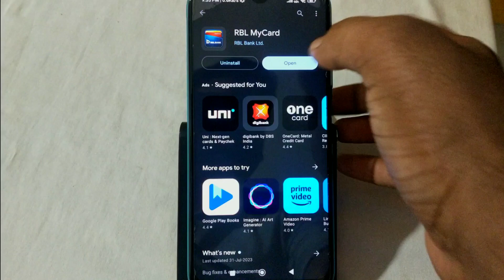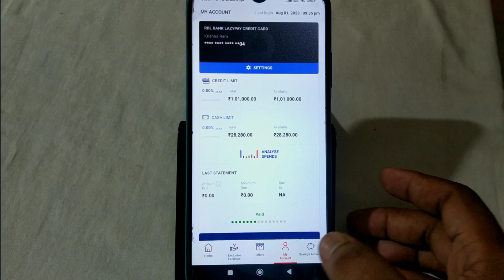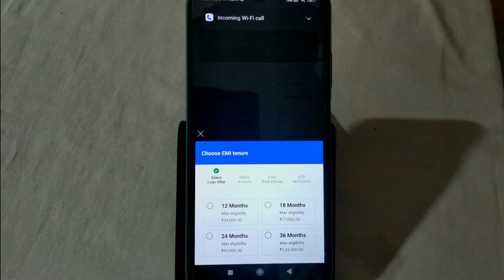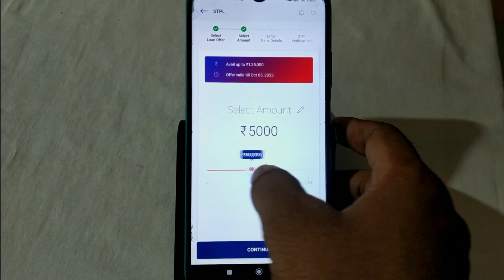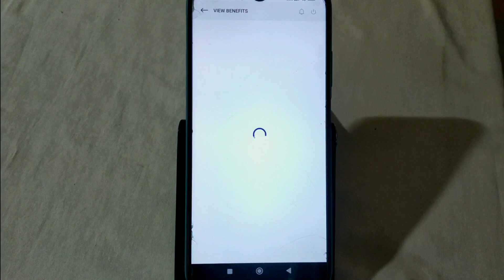How to Get Instant Loan on Credit Card | क्रेडिट कार्ड पर लोन लेने का प्रोसेस | Laon against Card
Instant Loan Against Rbl Bank Credit Cards | Live Apply Process

Is Video Me maine bataya hai kaise aap rbl bank pre-approved offers check kr sakte h or instant loan or credit card ke liye apply kr sakte hai without branch visit kiye.

Video Topic Cover :
rbl Bank Personal Loan
How to check rbl bank pre-approved offers
how to apply rbl bank personal loan
how to apply rbl bank credit card
how to apply rbl bank credit card without visiting branch